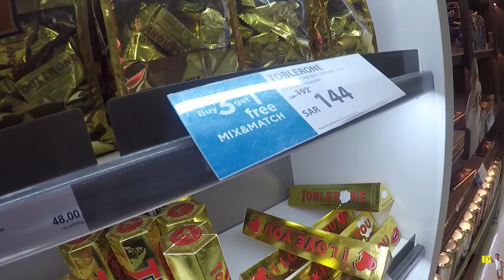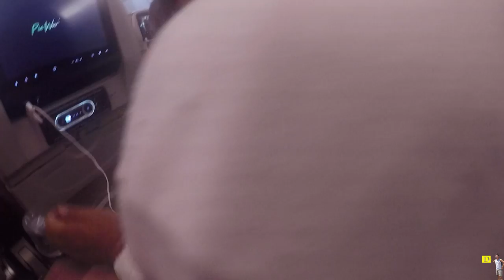Uuwi na ulit kami ng Pilipinas - Pasalubong Galing sa middle east - Vlog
Uuwi na ulit kami ng Pilipinas. Just sharing you guys a little bit bonding with my father here in KSA saka moment narin nung inabot ko kay mama yung pasalubong ko na gold.

Title : HOEDOWN
Artist : Jason Shaw
from the album: Audionautix: Acoustic

Acoustic blues is a song by: Jason Shaw